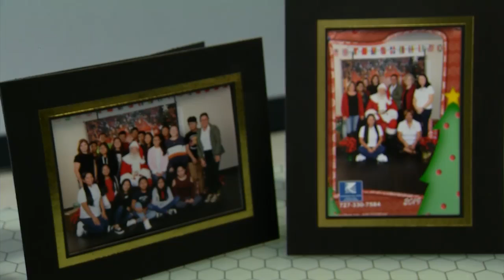Jóvenes hacen video agradeciendo a empleados que trabajan por la Comunidad Hispana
Muchas gracias a Tampa Bay Hoy por el reportaje y a los jóvenes por tan hermoso video. Lo que nos motiva a seguir trabajando por ayudar a nuestra Comunidad Hispana. Centro de Apoyo Hispano